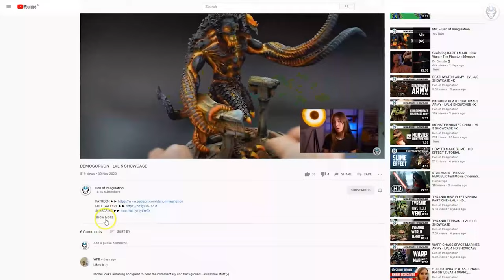FLESH TEARERS - LVL 4/5/6 MINIATURES SHOWCASE 4K